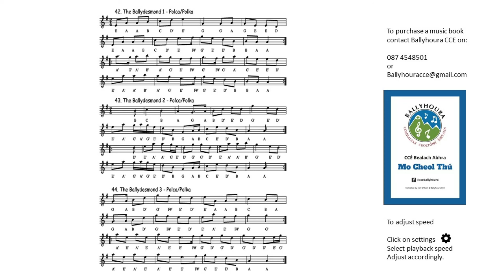42, 43, 44 The Ballydesmond Set Polkas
Multi Instrumental